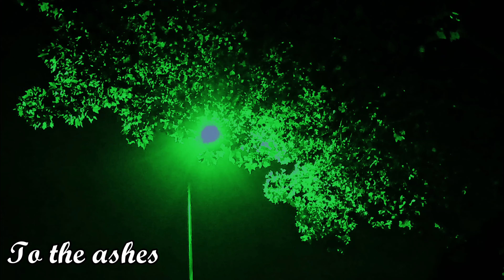Pawn of Nature - To the ashes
Homemade quality.
Used for band template.

Also, for me to laugh that myself in the future! :D